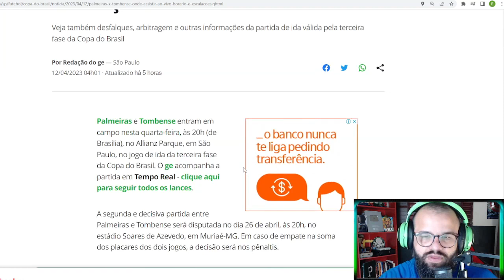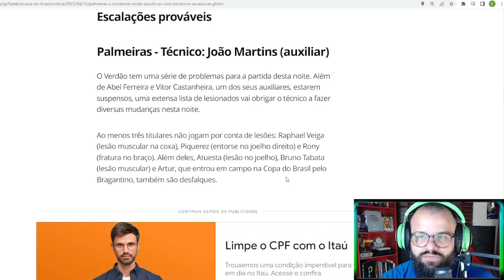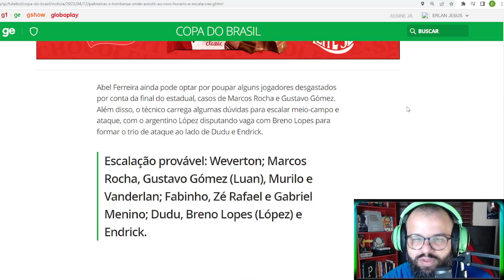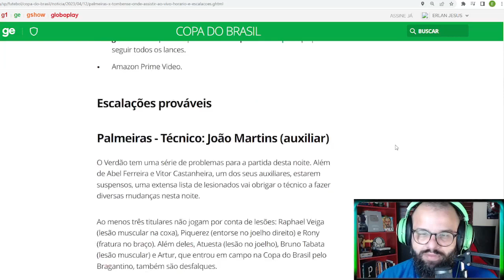PALMEIRAS ENFRENTA TOMBENSE COM VELHO CONHECIDO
O Palmeiras enfrenta o Tombense pela Copa do Brasil com velho conhecido da torcida, o time de Abel Ferreira tem vários desfalques, inclusive o próprio técnico Português, mas vem com força máxima disponível para tentar adiantar vaga na competição.